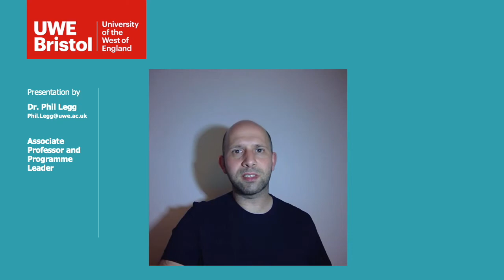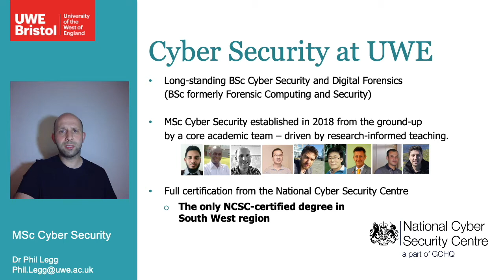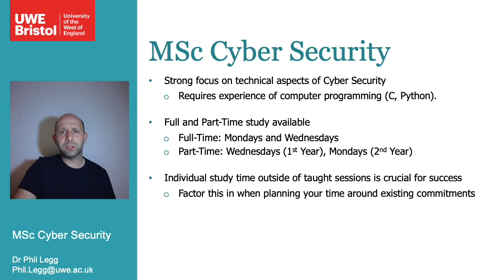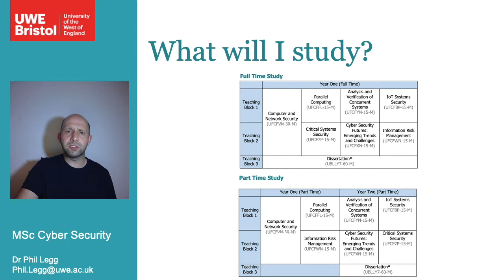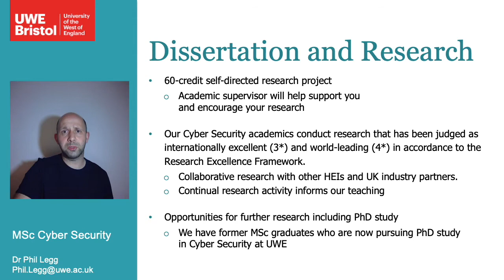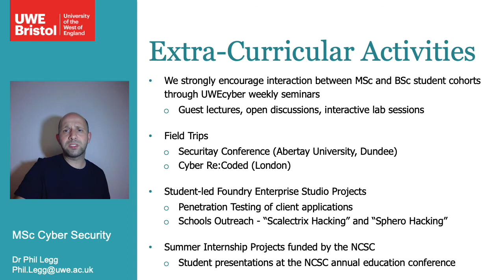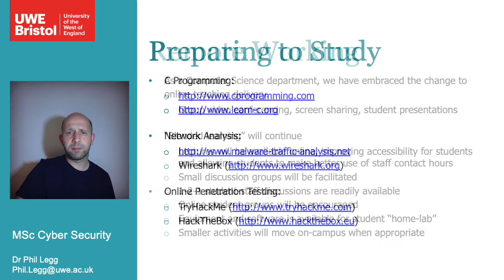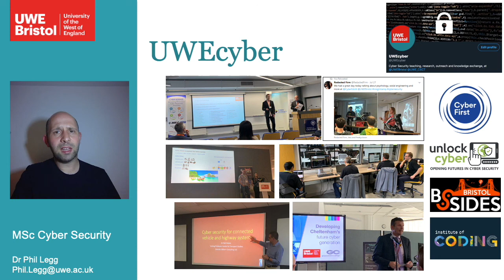UWE Bristol - MSc Cyber Security - Virtual Open Day 2020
Welcome to the UWE Bristol Virtual Open Day for the MSc Cyber Security